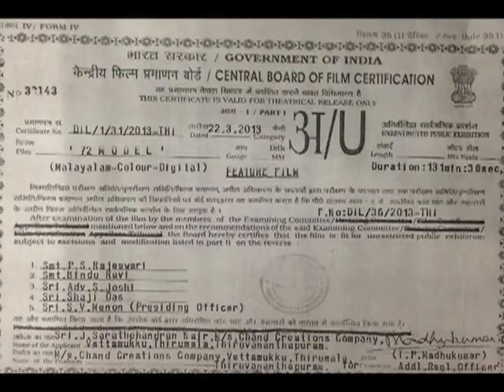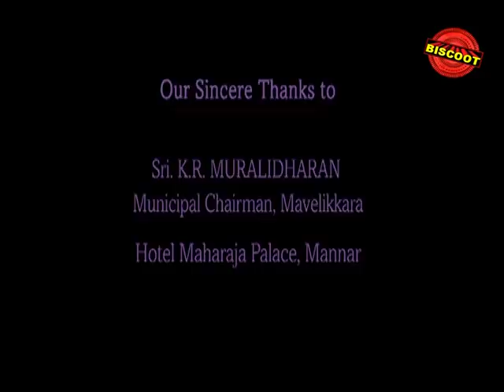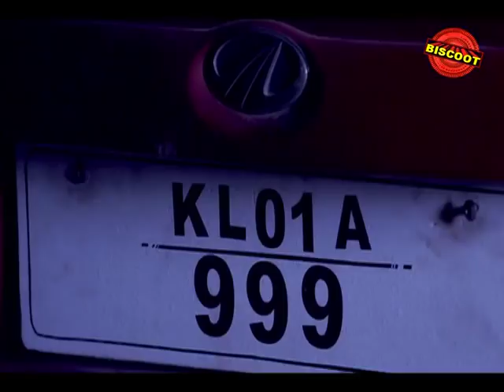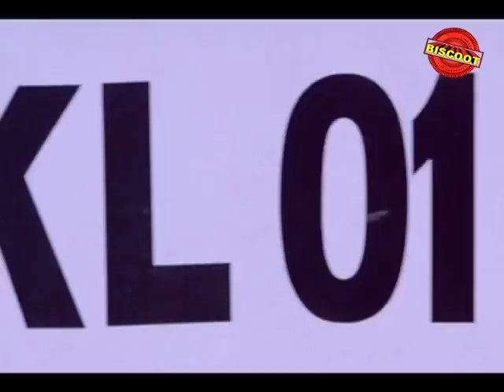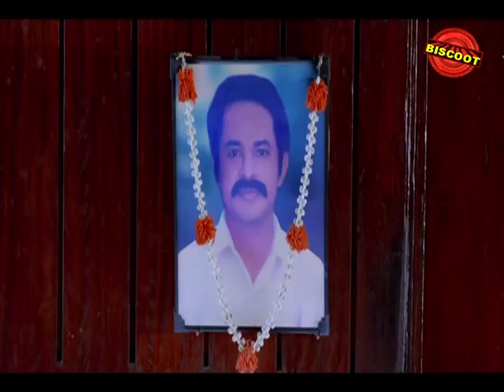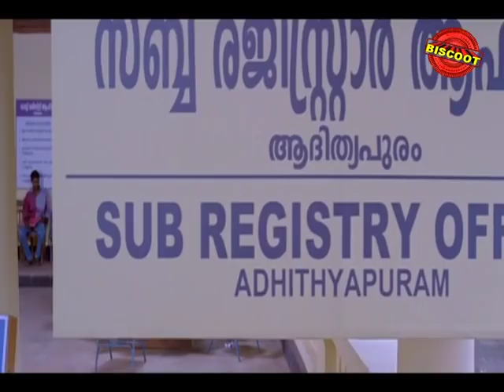72 Model Malayalam Movie | Govind Padmasoorya, Sreejith Vijay | Online Malayalam Drama Movies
72 Model is a 2013 Indian Malayalam-language drama film directed by Rajasenan and starring Govind Padmasoorya and Sreejith Vijay. The film released alongside Akam and August Club. The film's name is based on a 1972 model of an ambassador. The film released to mixed reviews.